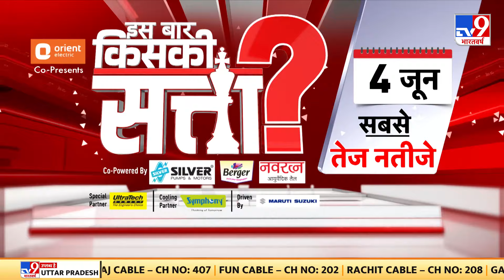PM Modi Ayodhya Visit : पीएम मोदी की राम भक्ति...विपक्ष को क्यों चुभती ? | Ram Mandir | UP Politics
तीसरे चरण की 94 सीटों पर चुनाव प्रचार अब से थोड़ी देर पहले थम गया। दो दिन बाद 12 राज्यों की 94 लोकसभा सीटों पर मतदान होगा। इनमें उत्तर प्रदेश की दस लोकसभा सीटें भी शामिल हैं। तीसरे राउंड का चुनाव प्रचार खत्म होने के बाद प्रधानमंत्री नरेंद्र मोदी  रामलला के दर्शन करने अयोध्या पहुंच रहे हैं...रामलला की प्राण प्रतिष्ठा के बाद पीएम मोदी का ये पहला अयोध्या दौरा है।  पीएम मोदी के स्वागत के लिए भगवान राम की नगरी अयोध्या सज उठी है...कहीं भगवान का बाल रूप दिख रहा है..तो कहीं राम भक्त हनुमान की तस्वीरें लगाई गई हैं। अयोध्या की सड़कें फूलों से सजाई गई हैं। पीएम मोदी रामलला के दर्शन के बाद बीजेपी प्रत्याशी लल्लू सिंह के समर्थन में रोड शो करेंगे। लेकिन प्रधानमंत्री मोदी के राम मंदिर दर्शन से पहले ही राजनीति शुरू हो गई है। विपक्ष ने प्रधानमंत्री के राम दर्शन को चुनाव से जोड़ दिया है... विपक्षी दलों के नेता इसे सियासत से जोड़ रहे हैं... सवाल है कि प्रधानमंत्री मोदी की राम भक्ति, विपक्ष को क्यों चुभती ?